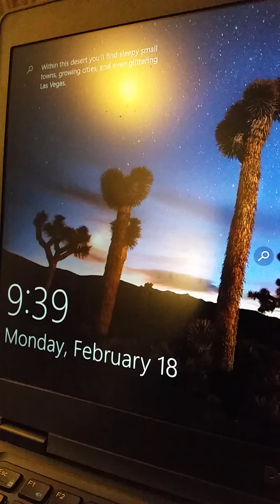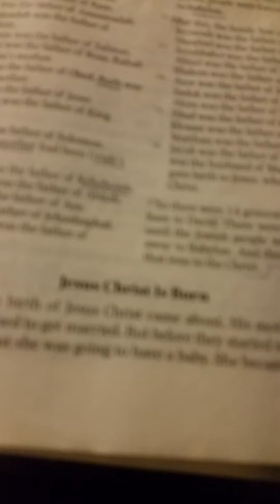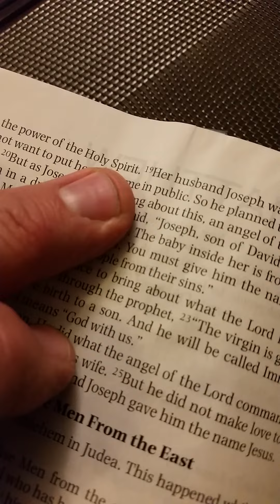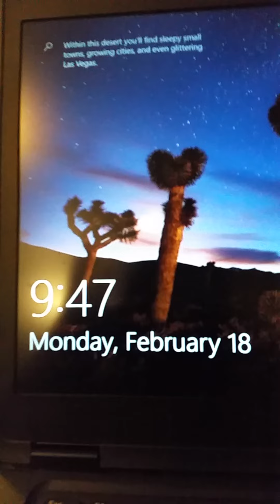Reading Bible Injiil, Matthew 1c